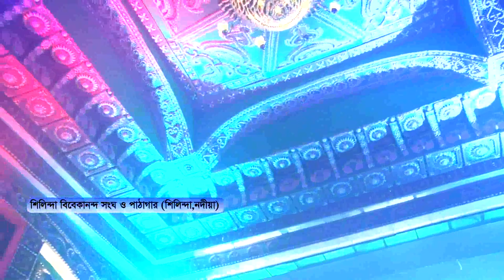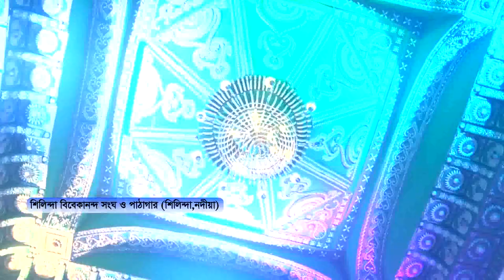কালীপূজা পরিক্রমা (শিলিন্দা বিবেকানন্দ সংঘ ও পাঠাগার )শিলিন্দা , নদীয়া